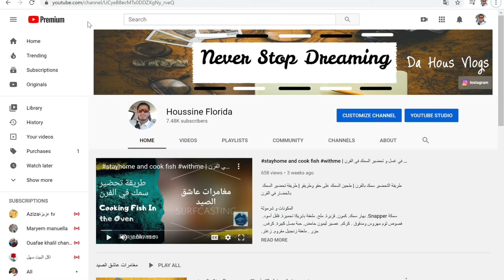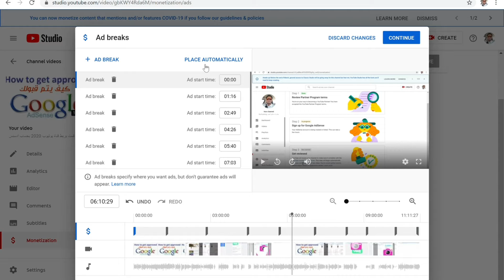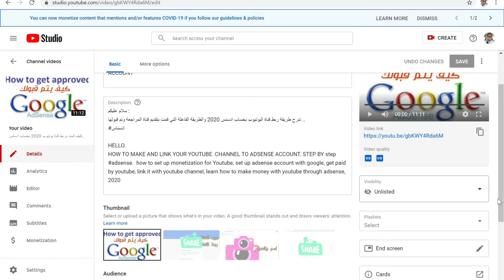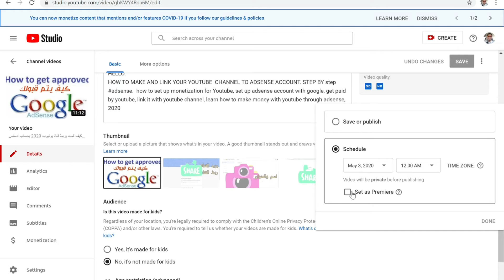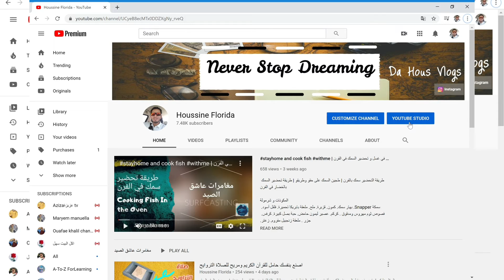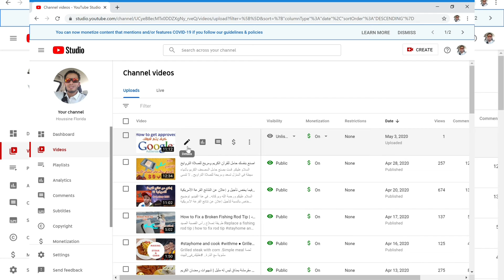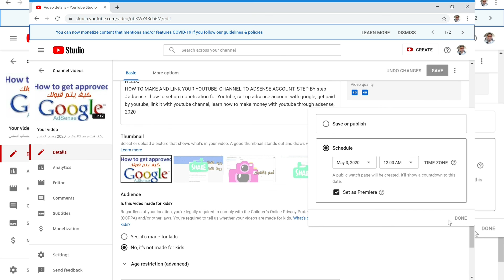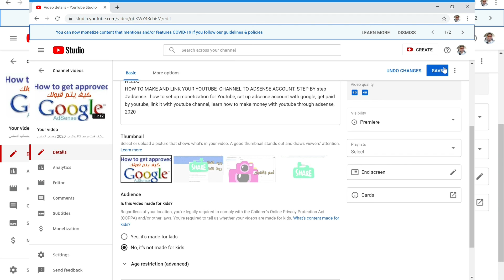طريقة عمل بث مباشر لعرض أولي للفيديو على شكل حفلة | HOW TO PREMIER A Video On Youtube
السلام عليكم .
في هذا الفيديو اقوم بشرح كيفية عمل فيديو على شكل بث مباشر .. يستحسن ان يكون الفيديو فيا أكثر من 30 دقيقة الاستفادة منه..  بإمكانك رفع فيديوات مرخص لها وليس عليها حقوق الطبع ونشر وعمل بها على شكل بث مباشر .. مثلا : موسيقى هادئة

Hello everyone :
On this video I am showing you how to do a premier video on youtube live.